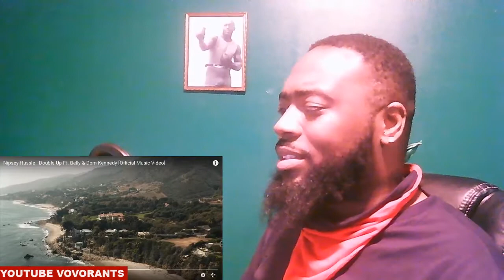jealousy look bad on a man